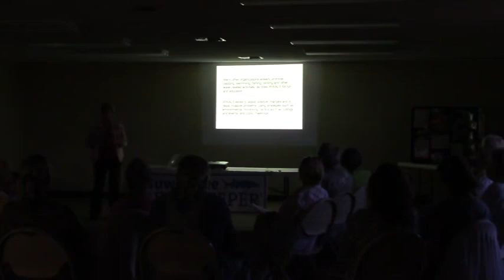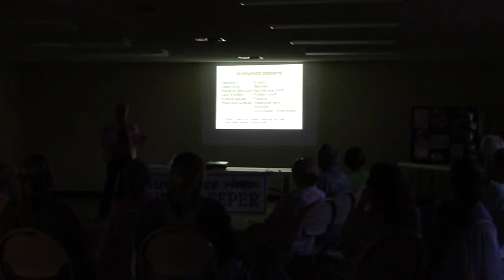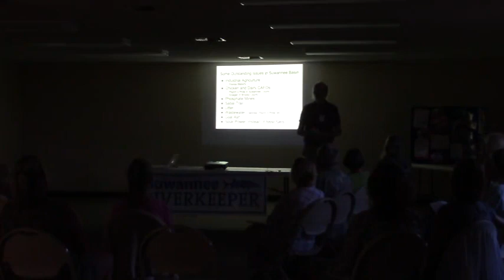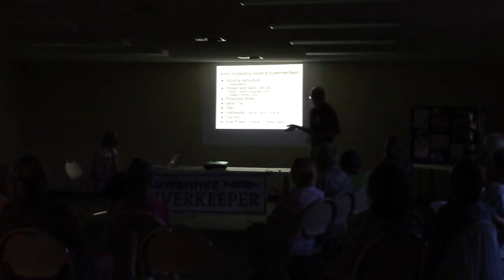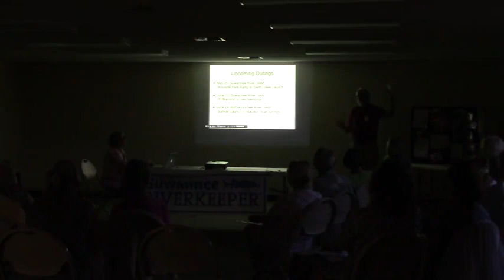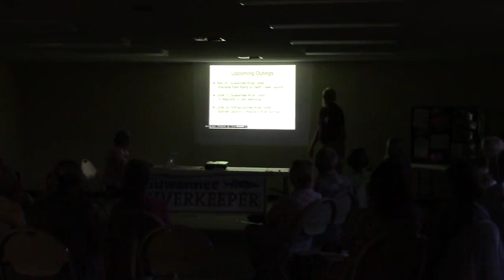WWALS Presentation at Sparkleberry Chapter of Florida Native Plant Society - 2017-05-09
WWALS Presentation at Sparkleberry Chapter of Florida Native Plant Society in Branford Florida.